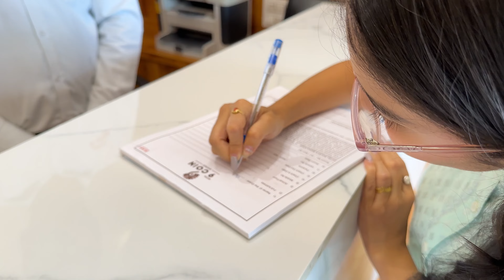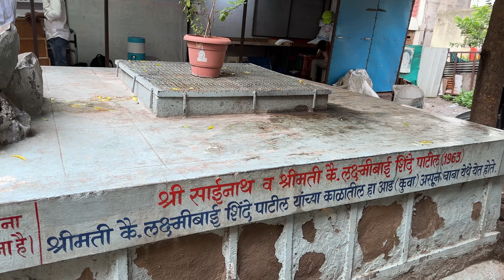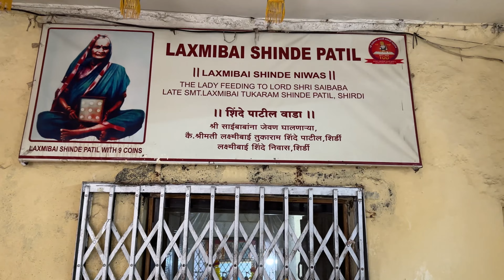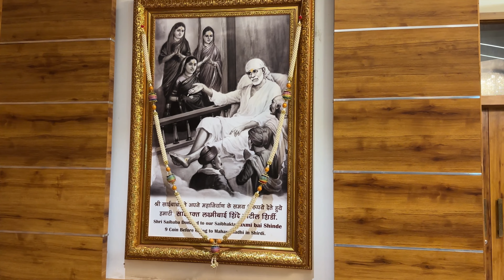LUXURIOUS HOTEL in SHIRDI🏨| Hotels in Shirdi| 3mins from temple| Sai Baba & Laxmibai Shinde History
Hotel 9 Coin is a well-known hotel offering a mix of modern comforts and spiritual ambiance. It is located near the Shirdi Sai Baba Temple.

Shirdi Saibaba had donated the Divine Nine Coins as his last Prasad to his faithful devotee Laxmibai Shinde a few moments before attaining Samadhi on 15th October 1918 at Shirdi.

Hotel 9 Coin is run by Laxmibai's 5th generation and displays historic events in the hotel lobby.

LUXURIOUS HOTEL in SHIRDI🏨| Sai Baba & Laxmi Bai Shinde History🪙| Hotels in Shirdi

Short video of the property here.👇🏻

Pricing details -
Royal suite room - 6,999/- (3 persons)

Deluxe double beds - 3,499/-

Triple beds - 3,999/-

4 sharing beds - 4,999/-

Other PLAYLISTS you might find helpful.

Amenities -
✅2 Mins from Sai Baba temple (gate number 2)
✅Wi-Fi
✅Parking
✅Television
✅Elevator/Lift
✅Room Service
✅Power Backup
✅Laundry Service
✅Air Conditioning
✅24/7 Front Desk
✅In-house Restaurant
✅24/7 hot water supply
✅Conference / Banquet Halls

Address - Laxmibai Shinde Marg, opp. Main Sai Baba Temple, Shirdi, Maharashtra

✨ Little bit about Life and Leisure goals and motives.

The goal is to reach a maximum number of people and grow organically.

The aim is to show places that can be visited by anybody and everybody watching the video.

The motto is to only give excellent recommendations to my audience and never sugarcoat any property/restaurant even if it's a collaboration.

I am a girl just like you and treat this as my job rather than a lifestyle.

Musician: ASHUTOSH

XOXO, Vaibhavi.